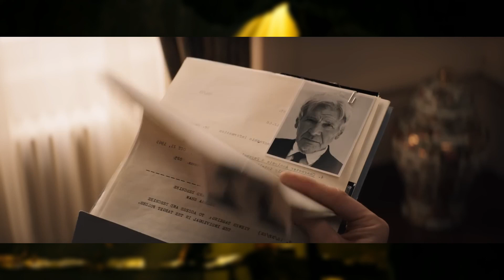Indiana Jones e il quadrante del destino - RECENSIONE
Diretto da James Mangold, il film vede nel cast: Harrison Ford, John Rhys-Davies, Phoebe Waller-Bridge, Mads Mikkelsen, Boyd Holbrook, Thomas Kretschmann, Toby Jones e Antonio Banderas